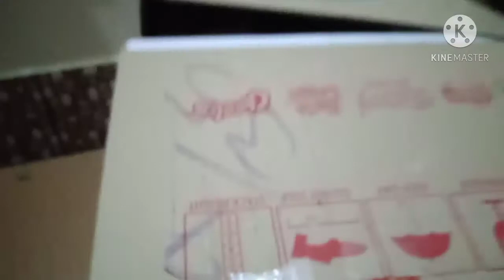CARDBOARD CHICKEN COOP BUILD/DIY/reuse idea/best out of waste/chicken house/corrugated box craft.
Chicken coop make by old corrugated box